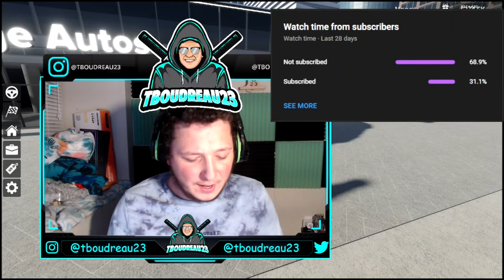SUPER DETAILED FORZA ON ROBLOX! NEW PALM RIDGE BETA!!🤯